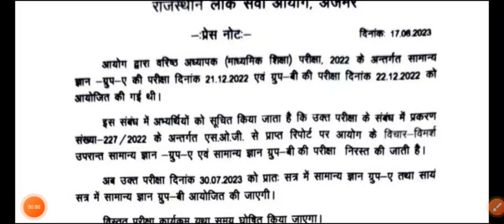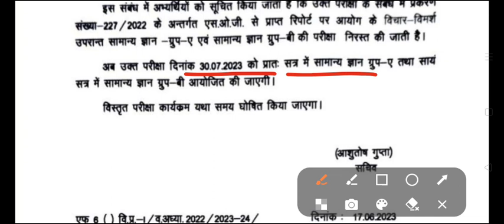rpsc 2nd grade gk paper रद्द | group a or b दोनों पेपर रद्द | 2nd grade latest news